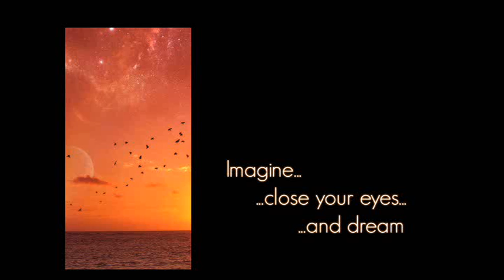KK Slider - Ambient/Electronic/Experimental music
Some self-advertising. =P

Well, I hope you enjoy my music and hopefully you'll see plenty of experimental stuff in the next years.

Thanks for all the support so far, you rock. :D
KKS